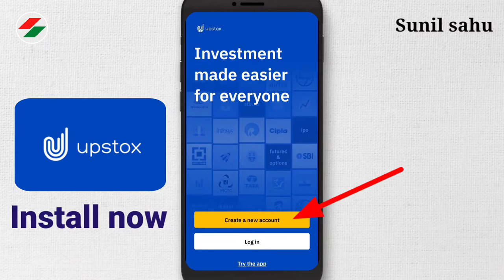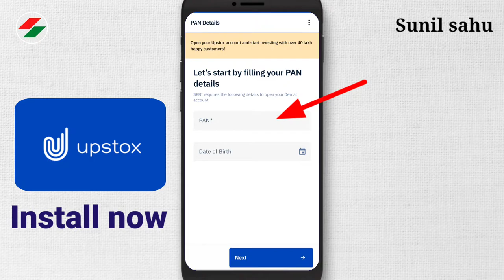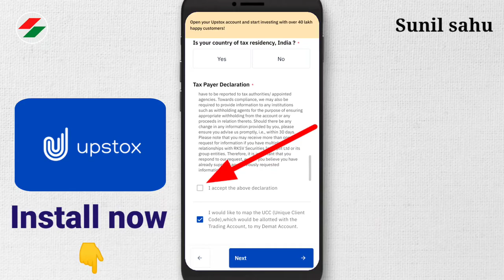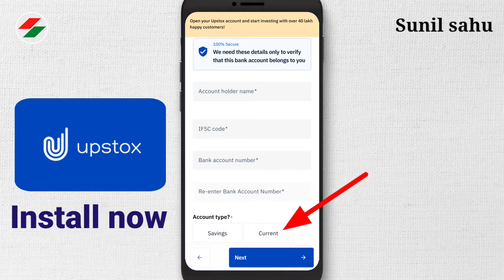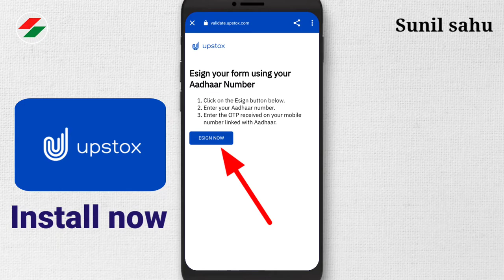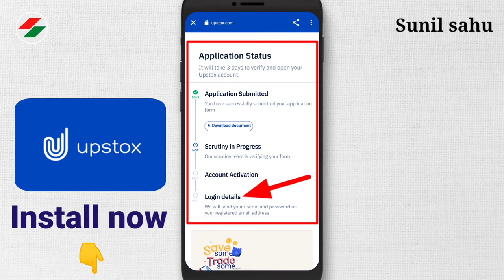upstox account opening process | upstox demat account open 2021 | upstox me account kaise banaye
App Discrimination:-
Hey, have you tried Upstox app yet? I've been trading with them and thought you’d love it too! Upstox is one of India's largest and fastest-growing brokers with over 45 lakh users. The app is easy-to-use, for both pro traders and beginners, and allows you to invest in Stocks, Futures, Options, Mutual Funds, and more. Opening an account is fast and paperless!

title:-
upstox account opening process | upstox demat account open 2021 | upstox me account kaise banaye full process step by step explain live in hindi by Sunil sahu 2021.

दोस्तों आप सभी इस वीडियो को कहीं पर भी यूज कर सकते हैं चाहे तो आप अपने ही यूट्यूब चैनल पर इस वीडियो को डाउनलोड करके अपलोड कर सकते हैं इसमें कोई भी कॉपीराइट नहीं आएगा क्योंकि इस वीडियो को मैंने इस वीडियो का License Creative common video में करके अपलोड किया है। इसका प्रमाण अब नीचे देख सकते हैं 👇